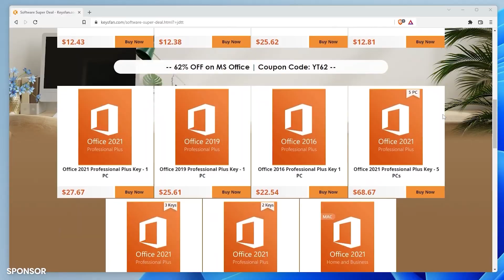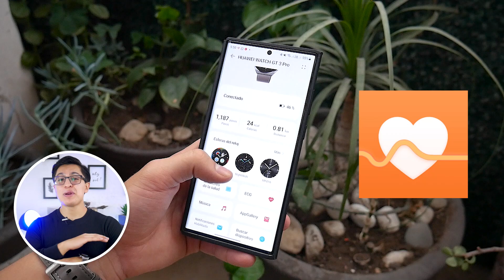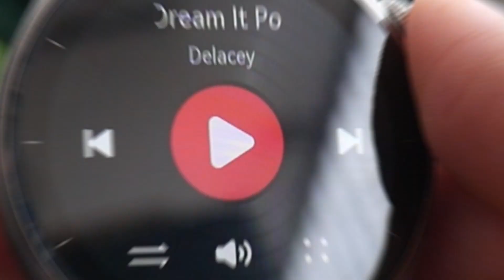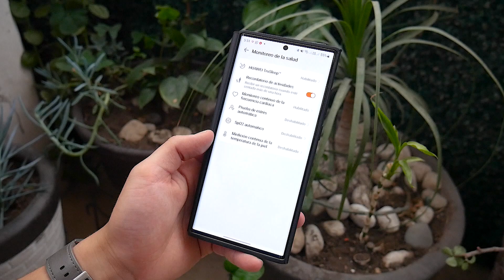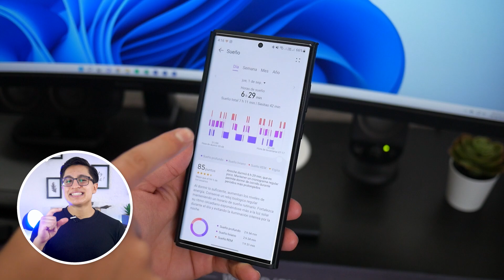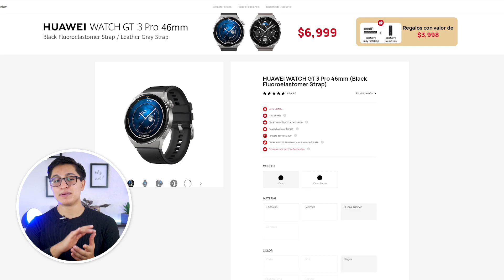LO QUE NO TE DICEN DEL HUAWEI WATCH GT 3 PRO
Hoy quiero que conozcan el nuevo Huawei Watch GT3 Pro, el smartwatch mas poderoso que debes conocer y que ya tiene todo lo del nuevo Apple Watch Ultra!

iLas noticias de TECNOLOGÍA DIARIAS! 📰↩️